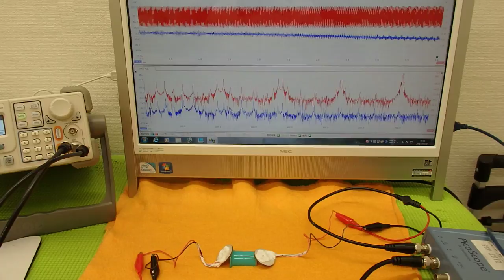オリジナル超音波実験 （超音波システム研究所 ultrasonic-labo）